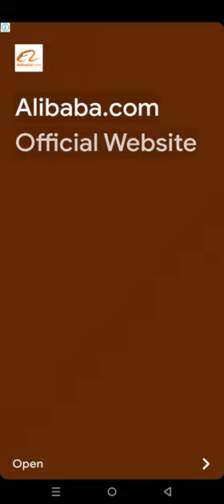Heroes vs. Hordes: Survivor Gameplay 2 Walkthrough | No Commentary | NoCopyRight (2024)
Will you survive waves of enemies? 🔥

Prepare yourself to face waves of enemies against your top heroes in the ultimate survival roguelike RPG! Defeat hordes of mighty enemies using powerful weapons and spells. Become the #1 Survivor in this action-packed adventure! Will you rise to the challenge and ensure your survival?